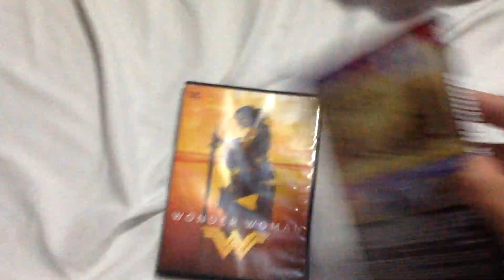My Wonder Woman Movies DVD Collection